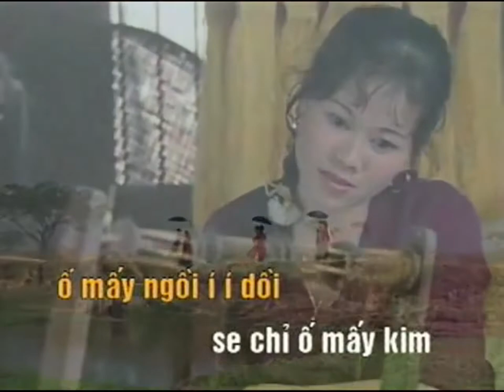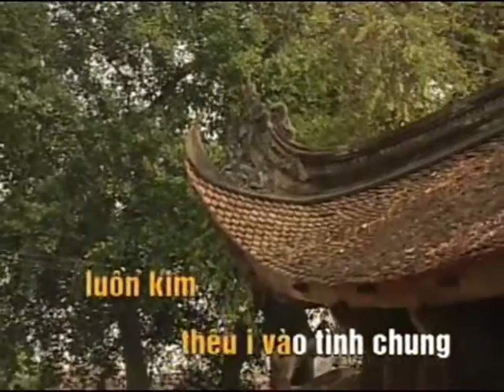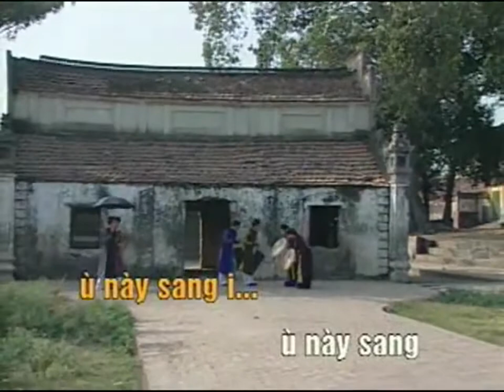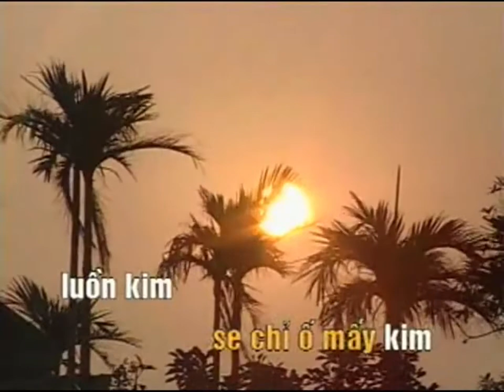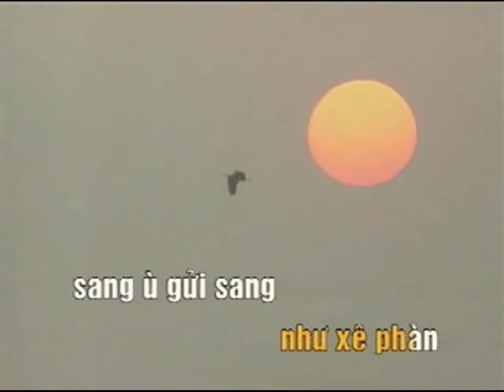Se Chỉ Luồn Kim (Karaoke) [VCD Karaoke Qua Cầu Gió Bay]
Làn điệu: Se chỉ luồn kim (Dân ca quan họ Bắc Ninh)
Thể hiện: Đoàn quan họ Bắc Ninh